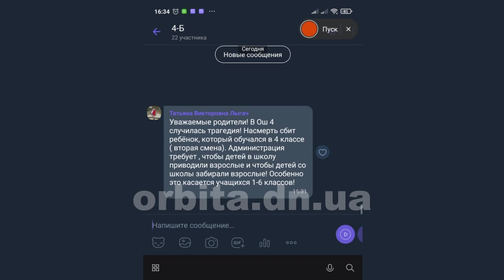До школи у супроводі дорослих! У Покровську намагаються попередити дитячий травматизм